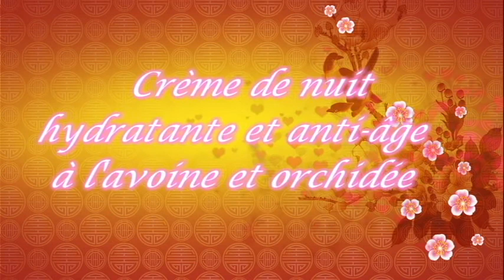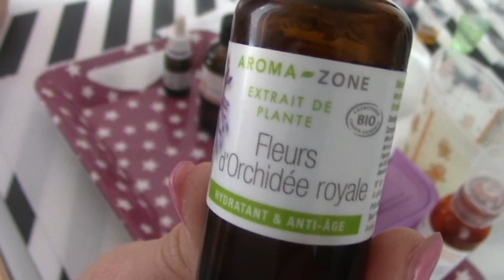CREME DE NUIT HYDRATANTE ET ANTI AGE A L'AVOINE ET ORCHIDEE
Retrouvez la recette complète sur mon blog.
Si vous avez des questions, posez les moi en commentaire.
N'hésitez pas à me soutenir avec des like ou des partages, ça m'aiderait beaucoup!